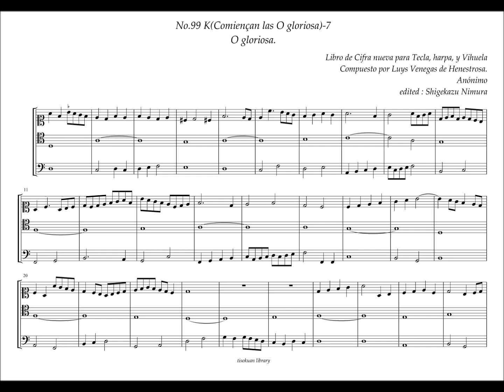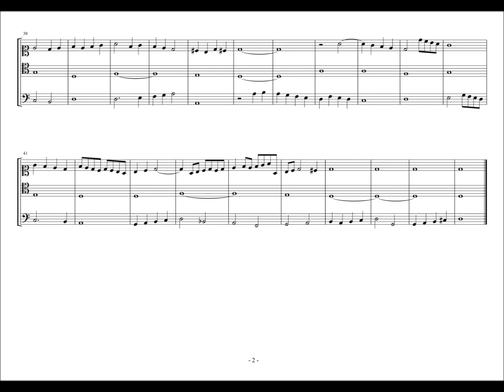L.V.de Henestrosa, Libro de Cifra Nueva No.99(K7) Anonymous, "O gloriosa"